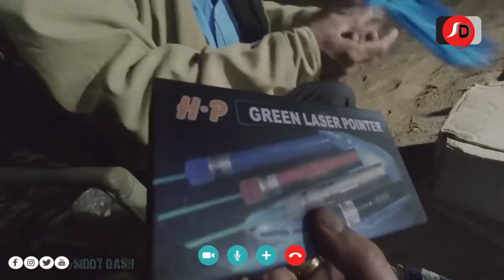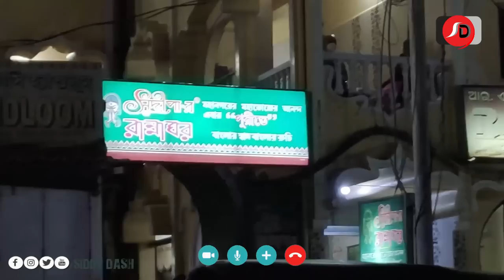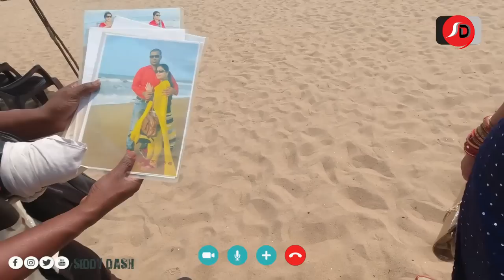Puri konark Dhauli vlog 2021 travel during Corona - | Puri Jagannath Mandir | Hotel Pushpa Puri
Hey Guys this is the trip to Puri and Bhubaneswar after my marriage,
We stayed at Hotel Pushpa Puri, near sea beach.

We had some good experience with food, while travelling to Konark.

Good non veg thali found in Tirupati Hotel, Konark.

Then had Shri Jagannath Darshan at Puri Jagannath Mandir.

siddy dash
puri vlog 2021
jagannath puri
puri vlog

Rourkela Vlogs
Rourkela Youtuber

My Vlogging Gears:

Lap Mic

Comica Mic

Boya Mic

Mirror Less Camera

Camera lens

Action Camera

Mobile Gimbal

puri konark travel vlog 2021 - exploreodisha puri konark travel vlog 2021| vacation with family | must visit place in odisha.

exploreodisha puri konark travel vlog 2021| vacation with family | must visit place in odisha.